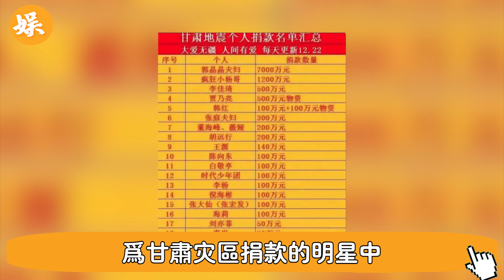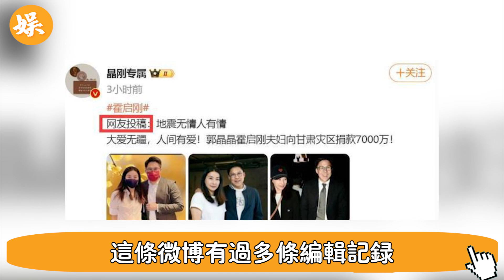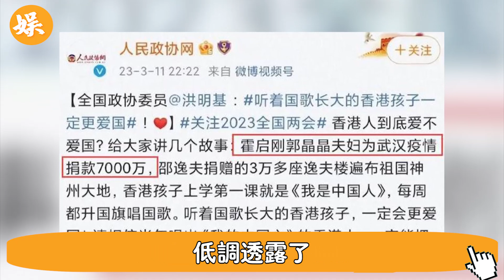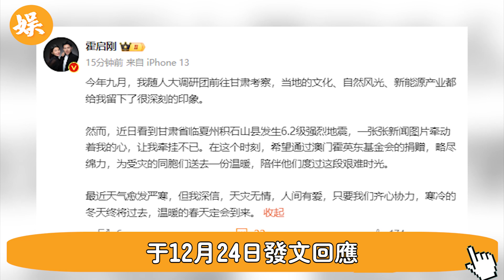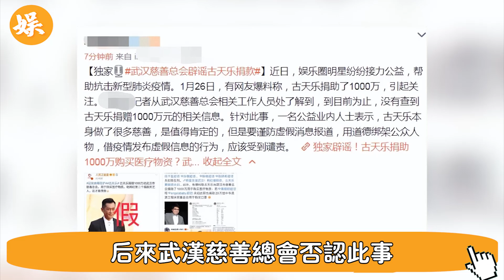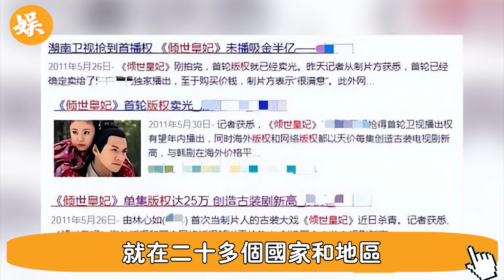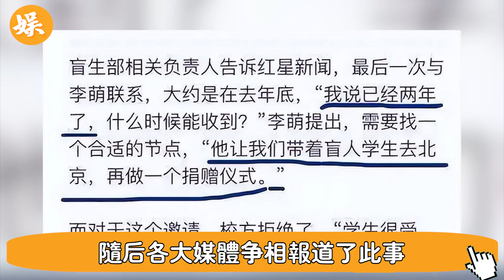天啊！ ！ 郭晶晶霍啟剛竟然做假慈善？ 詐捐7000萬牽出驚天猛料，男方深夜自爆轟動全港#辣評娛圈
56歲邵美琪！被渣男鄭伊健害了7年，倪震看不下去說出實情，我們全錯了＃鄭伊健＃辣評娛圈

2女1夫還不過癮，深夜偷吃釀成大禍！一代絕色美男57歲竟淪落如此地步